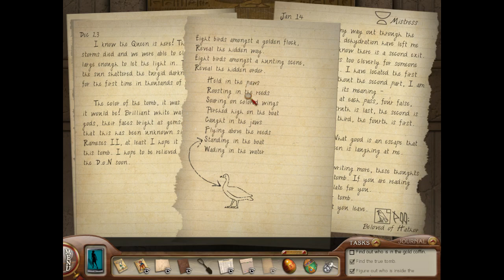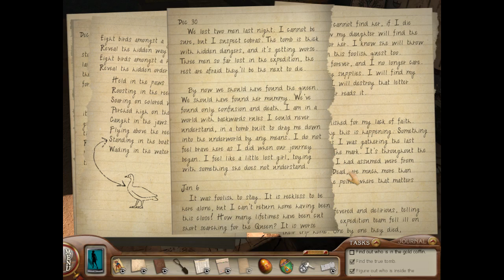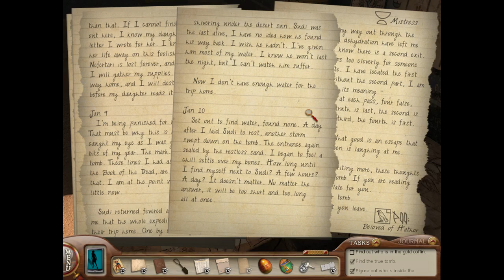Tomb of the Lost Queen Walkthrough Video 12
In this episode, Nancy crosses the path of destiny in the secret tomb, chats with Lily, solves the bird puzzle in the cat tomb, and finds another secret passageway!